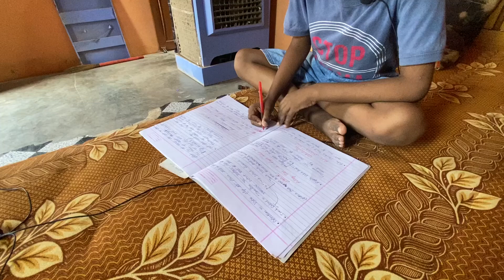bhai bhai fight 2 / भाई भाई की लड़ाइयाँ -2